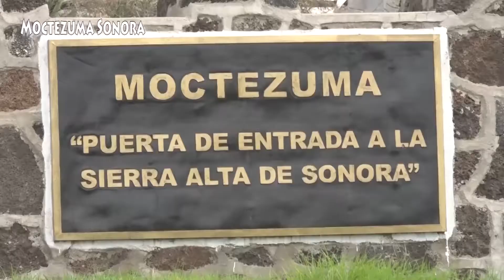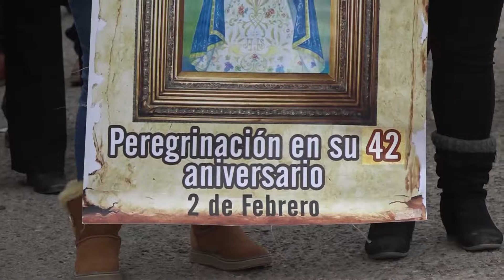ACA ENTRE NOS CON PAQUITO CHAPOY MOCTEZUMA 2020 4 DE 4 REDES